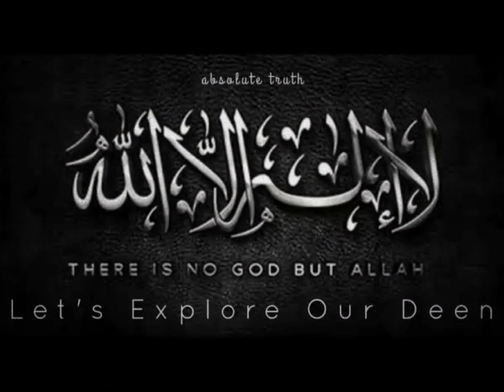Ar-Raheeq Al-Makhtum | Seerah - Episode 23